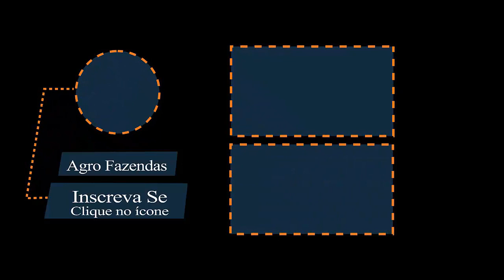( INDISPONÍVEL )Linda Fazenda Venda na Região de José Bonifácio - SP ( INDISPONÍVEL )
Linda Fazenda Venda na Região de José Bonifácio SP

Fazenda com 351 alqueires

Aproveita mais de 80% mecanizado

Liberada para plantar

Muito boa de água com possibilidade de irrigação

Excelente topografia

Cercada de usinas

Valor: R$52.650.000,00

Link do vídeo: